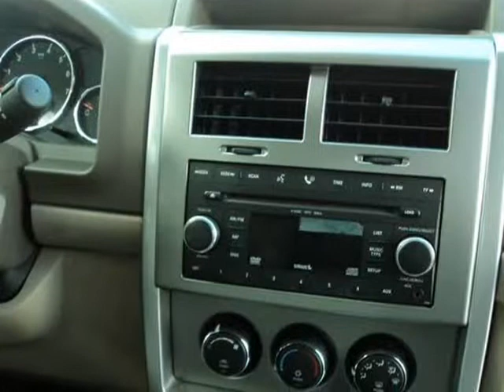2008 Jeep Liberty Limited 4x2 4dr SUV (Slidell, Louisiana)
Top 2 Bottom Motors LLC
400 Garrett Rd
Slidell